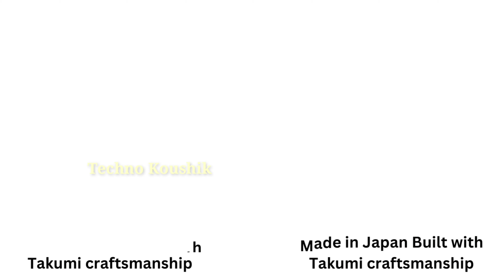Fujitsu UH-X Vs Fujitsu UH-X 11th Gen Intel Core i7 13.3" FHD Laptop Difference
Amazon INDIA

ujitsu uh x review
fujitsu uh x 13
fujitsu uh x 2022
fujitsu uh x i7
fujitsu uh x 4zr1f38024
fujitsu uh x 12th gen
fujitsu uh x japan
fujitsu uh x price